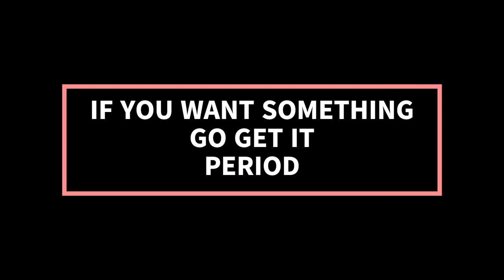Elon Musk Update - The Twitter Files - VLOGMAS 2022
Elon Musk Update - The Twitter Files - VLOGSMASS 2022

This video has a summary of the latest happenings on Twitter with Elon Musk.
Donald Trump, Kanye West, Hunter Biden